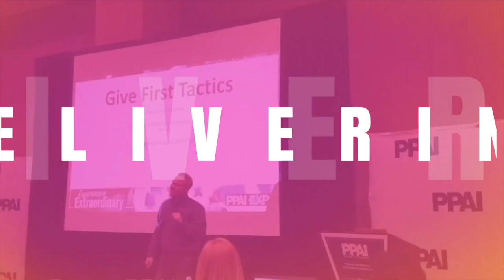Delivering Marketing Joy Episode 336 with Catherine Graham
This time on Delivering Marketing Joy, Kirby Hasseman talks with Catherine Graham about what she is excited about now, what she does to re-charge and get inspired, a brand that has her fired up...and more.  Watch now!